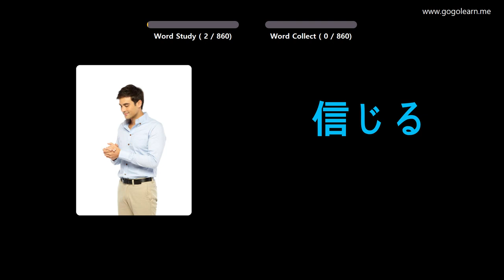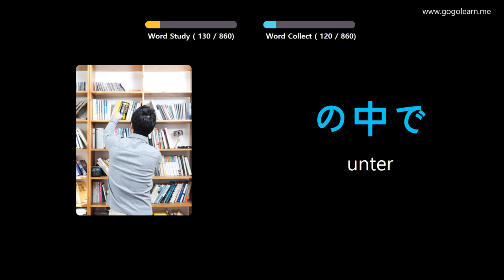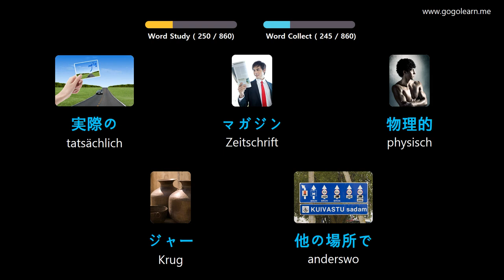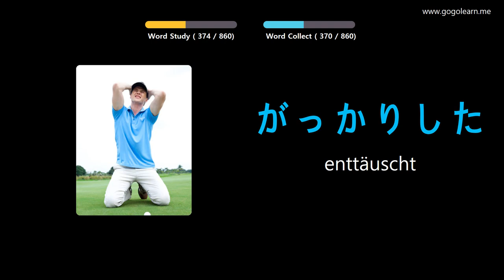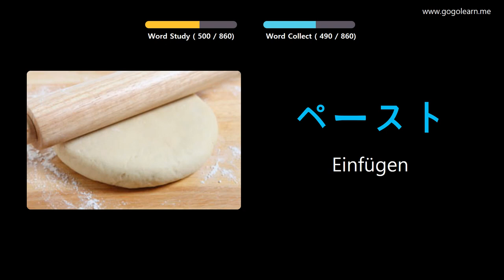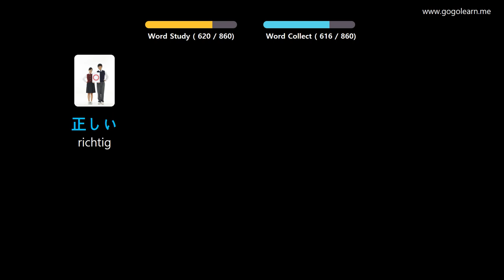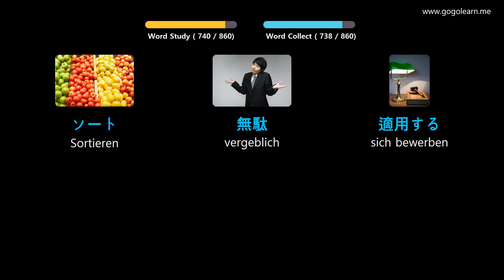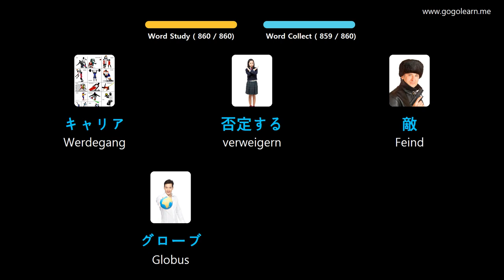Japanisch Lernen Durch Bilder |Japanisch Wortschatz Im Schlaf zuhören | Golearn